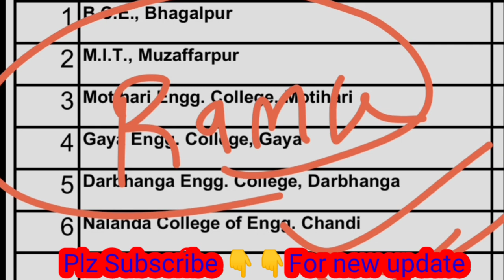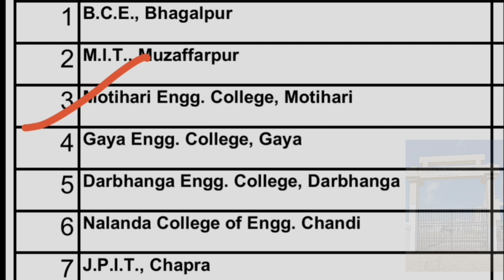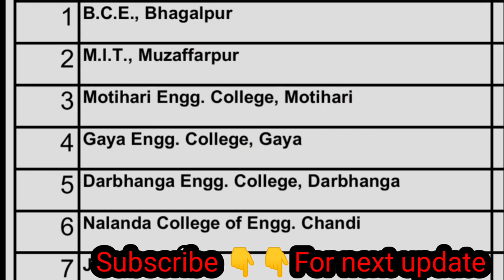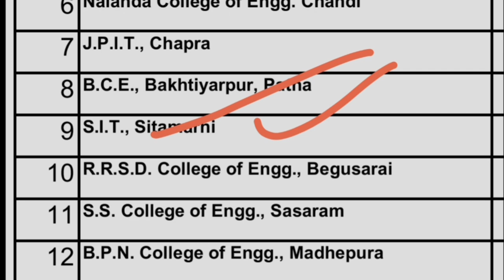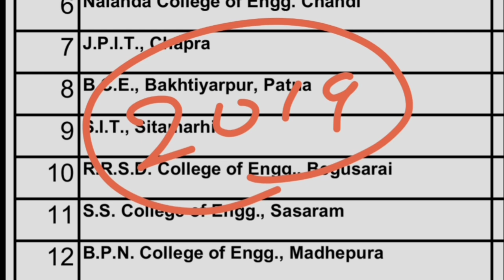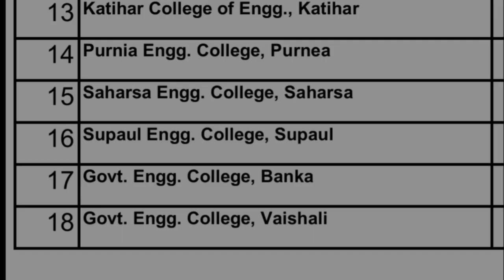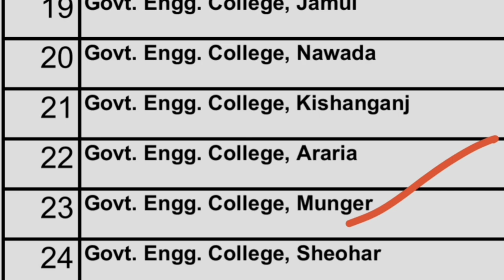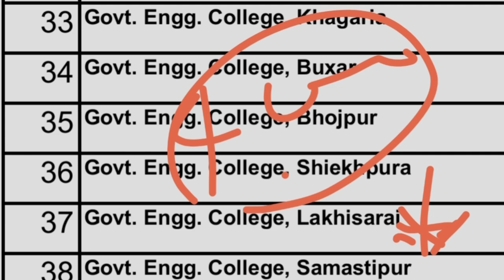Top Engineering College In Bihar। Bihar Government Top Engineering College List। Placement। Fees।